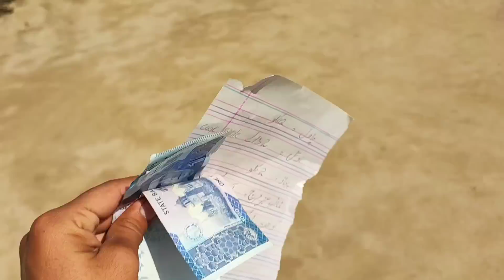Ghar Mein Mehfil Karai Aur Sab Aaye 🤲